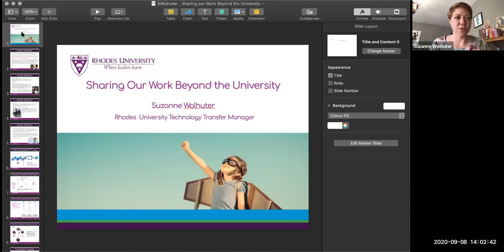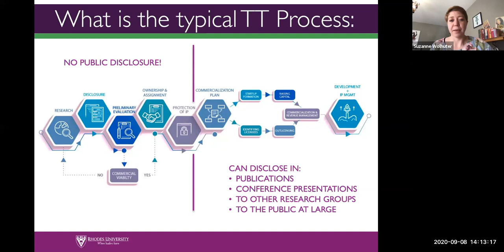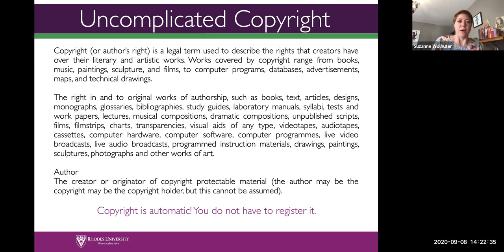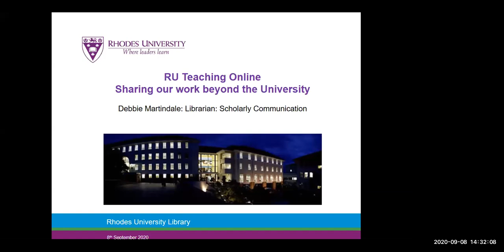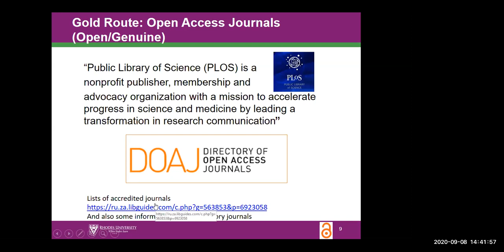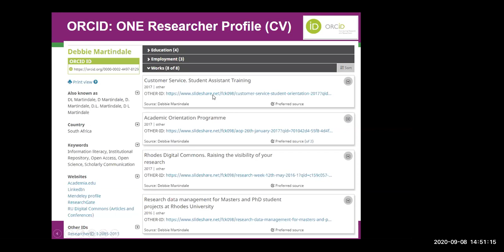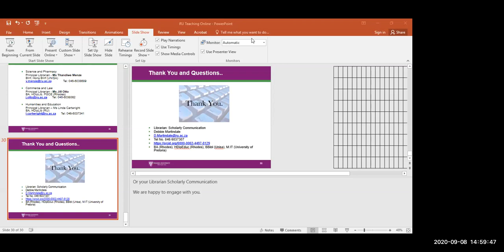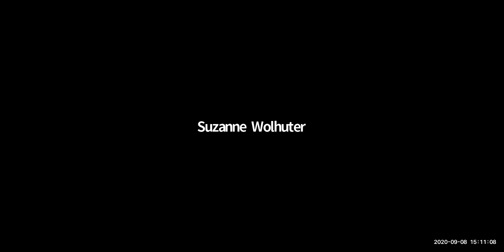Sharing our work beyond the university (8 Sep 2020)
What kinds of scholarly work and materials can or should we share, where and how? If you’ve heard about IP, copyright, technology transfer, creative commons, open access, open educational resources, FigShare, ORCID but you are not sure about the differences between these or what they mean for your work, come along to this session. As networked scholars it is important to know about these and associated considerations to make informed choices about when to make use of which, why and in whose interests.

Presenters: Suzanne Wolhuter (Technology Transfer Manager, Research Office) & Debbie Martindale (Scholarly Communication, Library)